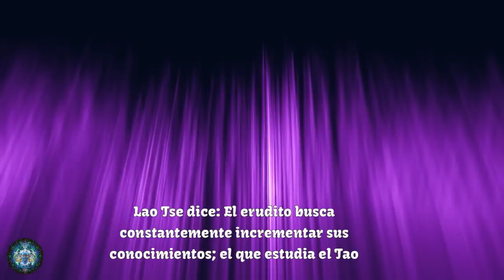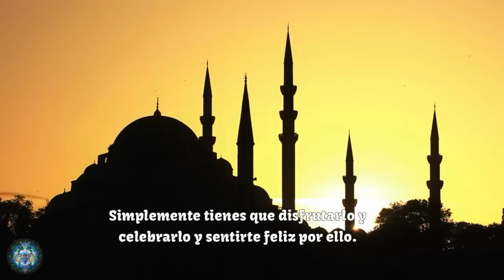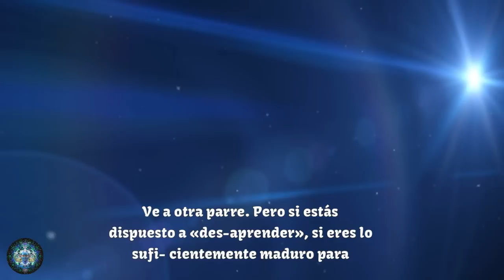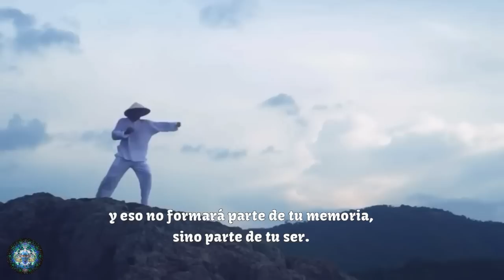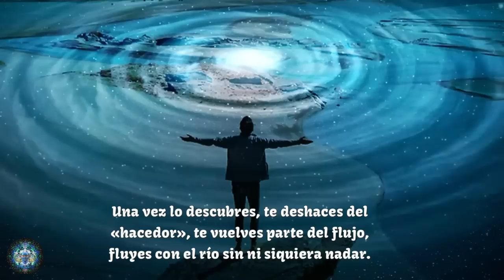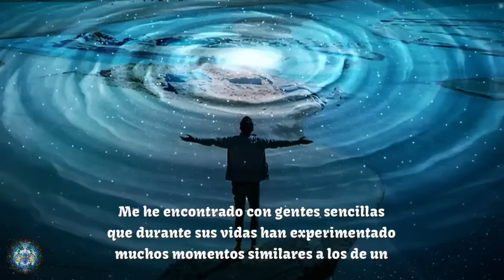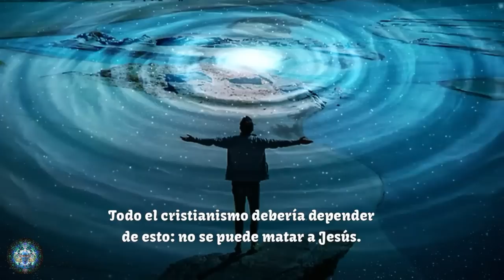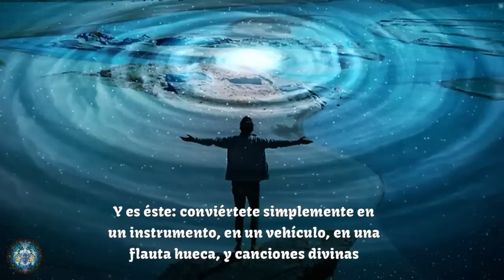Las Sabias Palabras de Lao Tse que te llevarán a Conquistar el Mundo mediante la Inacción